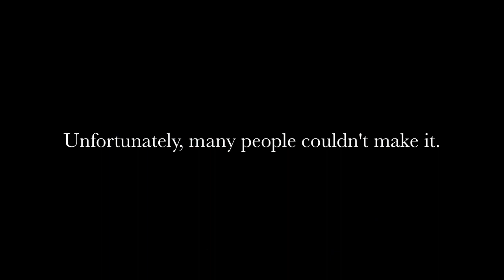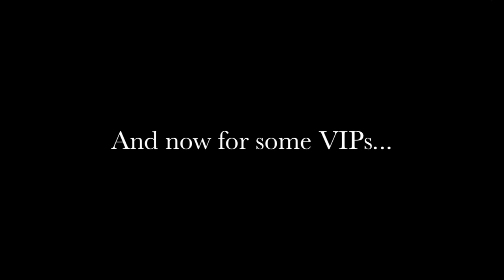Mark and Cassie Wedding Congratulations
Unfortunately, some people couldn't make it to Mark and Cassie's wedding, though they did find the time for some congratulatory messages. A nice selection of local folk and famous faces.